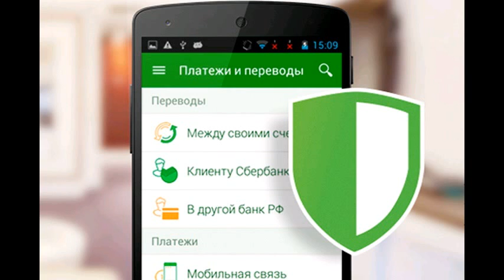LELR150327 015 Мобильное приложение Cбербанк Онлайн для Аn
Мобильное приложение Cбербанк Онлайн для Аndroid Банки Финансы Lenta.ru 17:03, 27 марта 2015 Реклама Удобно и безопасно Мобильное приложение Cбербанк Онлайн для Аndroid Сбербанк запустил обновленное мобильное приложение интернет-банка Сбербанк Онлайн для устройств, работающих на операционной системе Android. Теперь это приложение не только полнофункциональное, но и, что особенно важно, отличается особой безопасностью. Отныне пользователям смартфонов, планшетников, нетбуков и прочих устройств на Android не о чем беспокоиться при проведении любых банковских операций. Новая версия новые возможности До марта 2015 года пользователям сбербанковского мобильного приложения для Android-устройств переводы напрямую, в один клик, были доступны только между своими счетами. Для переводов же другим лицам и оплаты услуг требовалось сначала войти на компьютере, используя идентификатор и пароль, в систему интернет-банка Сбербанк Онлайн , затем создать шаблон (избранный платеж), выбрав определенного получателя, и только после этого клиент мог воспользоваться приложением и выполнить необходимые действия. Это осложняло клиентам банка управление своими счетами, картами, кредитами, отнимало лишнее время. Подобная сложность процедуры диктовалась определенными особенностями операционной платформы Android. Эта система открыта для всех и поэтому может быть уязвимой при некорректном использовании устройств. Именно в этой среде действует множество хакерских программ с вредоносными кодами и вирусами, нацеленными на кражу финансовых средств и личных информационных ресурсов пользователя. Но в Сбербанке решили эту проблему раз и навсегда. Надежная защита В новое приложение встроен антивирус, который при входе в Сбербанк Онлайн проверяет смартфон. Антивирус находит все уязвимости, удаляет зловредные программы, а о подозрительных приложениях сообщает пользователю. И после такой быстрой проверки клиент может свободно совершать платежи и переводы. Безопасное приложение Подчеркнем еще раз самое важное обстоятельство, которое придает запуску обновленного приложения для мобильных устройств особую значимость именно в финансовой сфере. В настоящее время безопасное полнофункциональные приложения для Android совершенно уникально, аналогов на рынке банковских услуг просто нет. А важность обеспечения безопасности для всех Android-устройств возрастает из года в год, в связи с постоянно увеличивающимся количеством этих аппаратов, поступающих на рынок. Так, как сообщает статистика, в большей части смартфонов в 2014 году была установлена именно операционная система Android. При этом за весь прошлый год было продано более 1 миллиарда коммуникаторов на этой платформе. Сейчас среди клиентов Сберб�